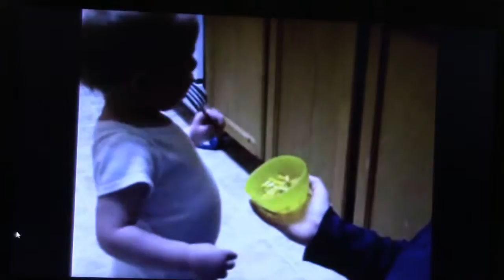Home Movies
These are some old home movies of the kids starting from 2006.